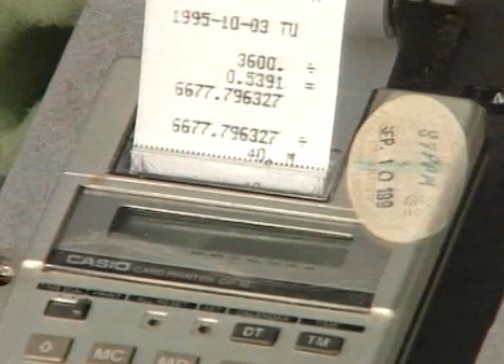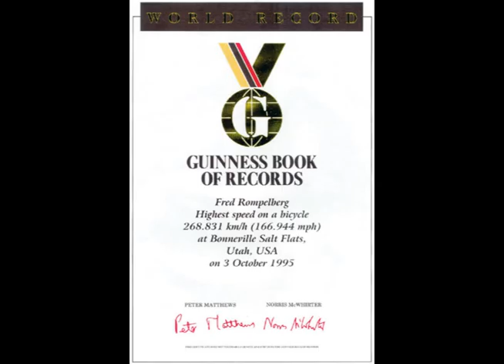Fred Rompelberg 268km/h wereld snelheidsrecord op de fiets